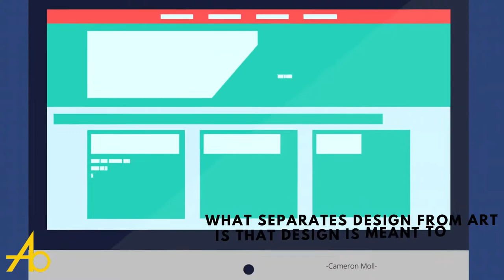Best Digital Advertising Winchester Cheap Graphic design Winchester FREE PRINTING United Kingdom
Communicate with Your Design

A graphic designer's role is to visualize ideas and concepts, either by using design tools or their own hands. They utilize a wide range of pictures, words, and visuals to inspire, instruct, and fascinate customers using both real and virtual art forms, including pictures, words, and graphics.

GRAPHIC DESIGN EXTENDS BEYOND ESTABLISHING IDENTITY AND BRAND RECOGNITION.
IT CAN BE VERY EFFECTIVE AT ATTRACTING ATTENTION AND ENCOURAGING YOUR AUDIENCE TO WANT TO LEARN MORE.
GRAPHIC DESIGN MAKES YOUR COMPANY LOOK GOOD

 Let us help you get ahead of your competitors

If you are interested to find out more about   Best Digital Advertising Winchester Cheap Graphic design  Winchester FREE PRINTING United Kingdom, visit